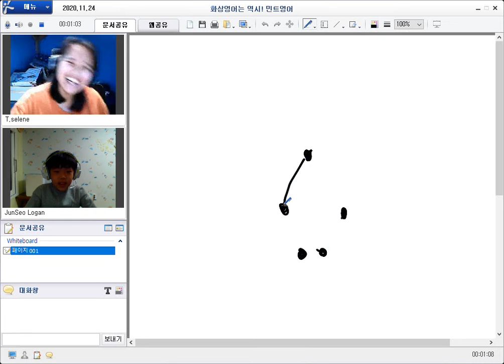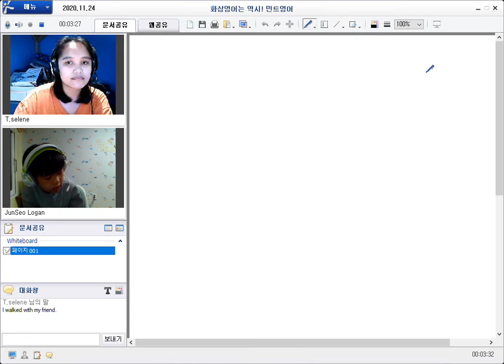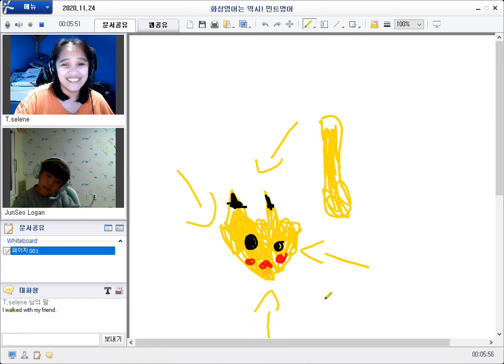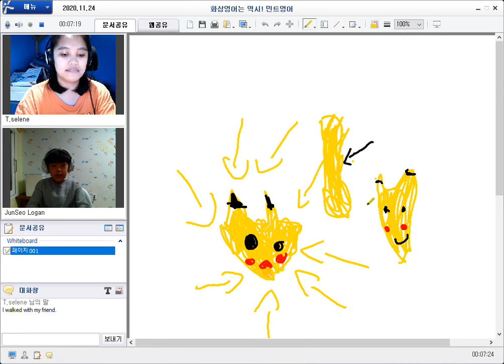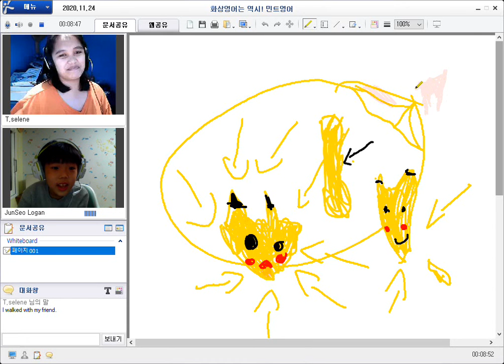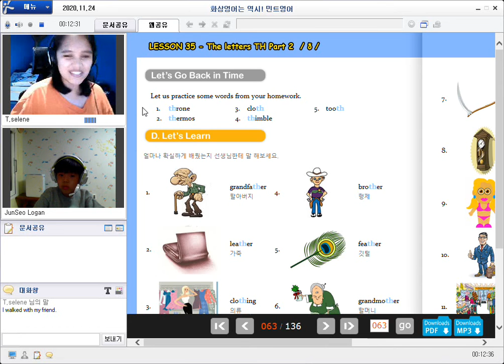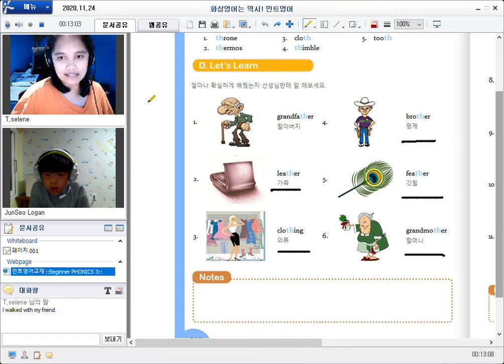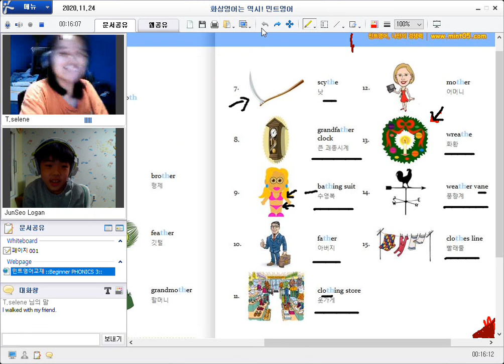201124 얼철딕J Selene